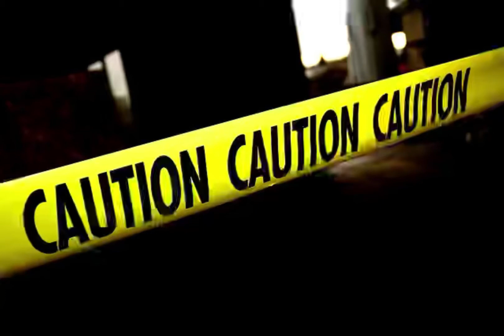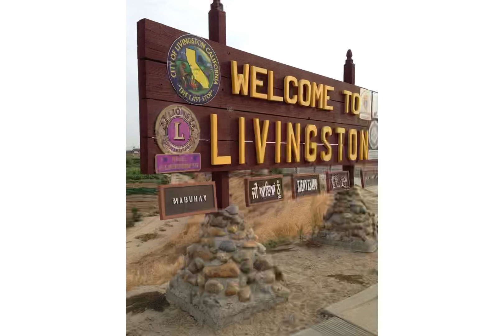Dangerous x Dusty x Chowder x Izzy Loc